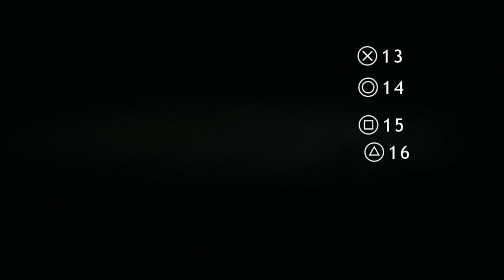Lets Play Heavy Rain Deutsch Part 25 German Walkthrough Gameplay 1080p